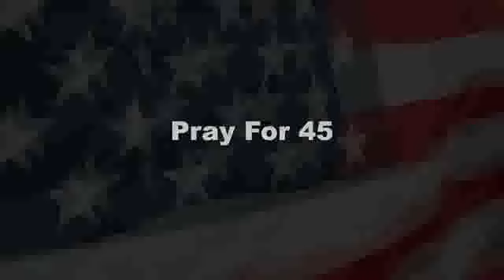Robin Bullock PROPHETIC WORD🚨[SUDDEN DEVELOPMENT] Urgent Eleventh Hour Prophecy Feb 20, 2024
Robin Bullock PROPHETIC WORD🚨[SUDDEN DEVELOPMENT] Urgent Eleventh Hour Prophecy Feb 20, 2024. Prophet Robin Bullock shared this powerful prophetic word during the eleventh hour broadcast at church international on Feb 20, 2024.